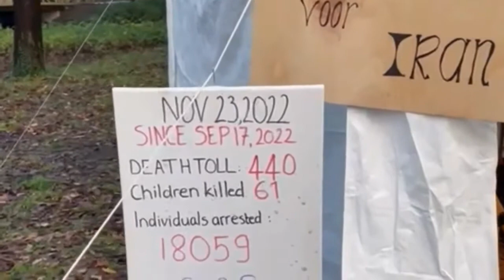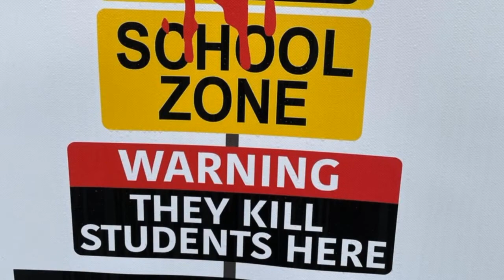تحصن سه روزه جمعی از ایرانیان مقیم هلند در مقابل پارلمان این کشور